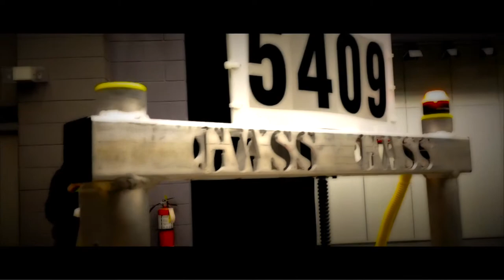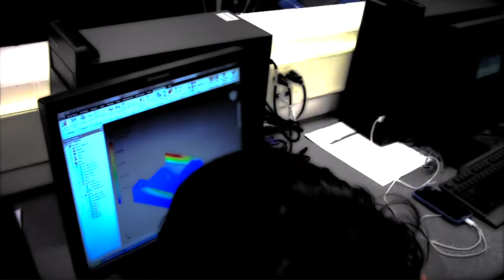FRC 2015 Robot Reveal - Team 5409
FRC 5409 Garth Webb Secondary School reveal their first robot. The robot will be competing in the 2015 FIRST Robotics "Recycle Rush" Game.

"Derezzed"- Daft Punk, Tron Legacy

"Fall"- Daft Punk, Tron Legacy